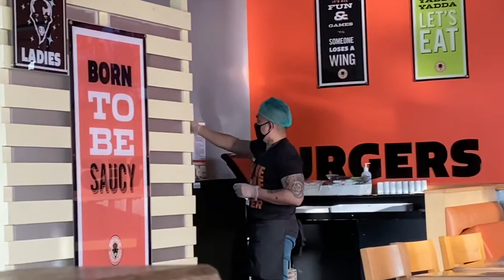Buffalo Wings & Ribs / Mukbang / Saudi Arabia